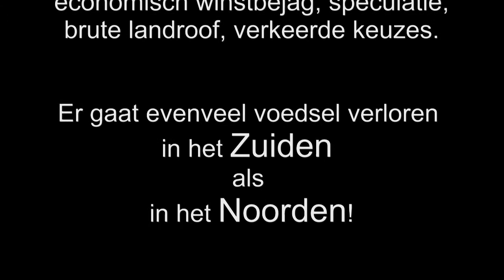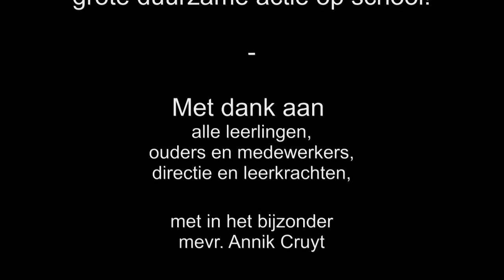Sorry is niet genoeg!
Het Koninklijk Atheneum Mariakerke voerde op 24 oktober 2014 een 11.11.11-actie tegen voedselverspilling en voor het recht op voedsel!